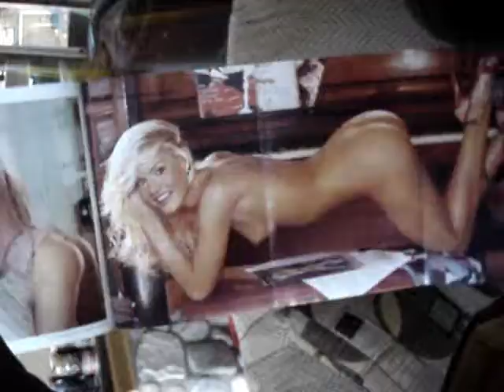levi's suckage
yeah this time its resistance